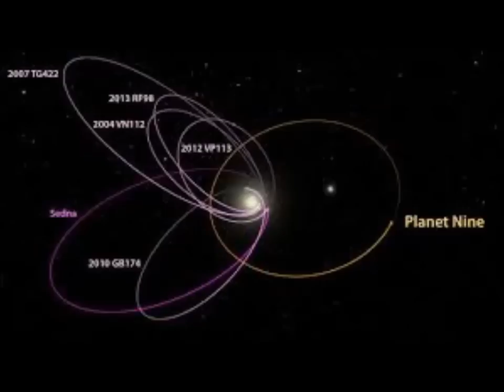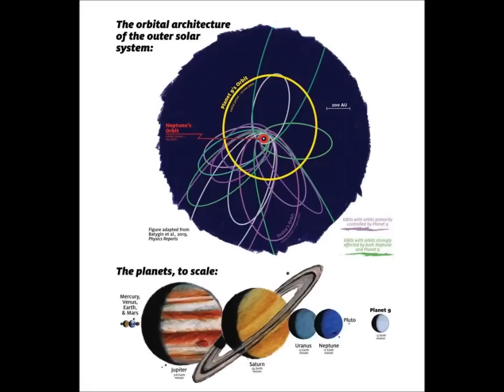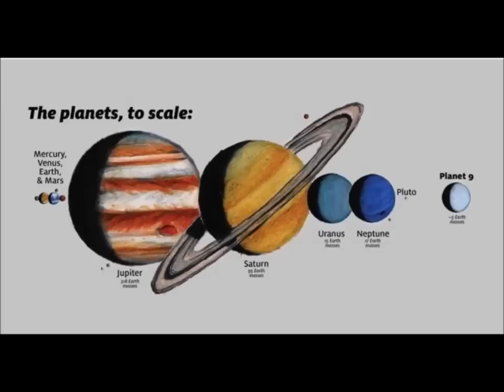Planet Nine SHOCK! Astronomer Reveals how Planet 9 was EJECTED from Our Solar System!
Planet Nine SHOCK: Astronomer reveals how Planet 9 was EJECTED from the solar system